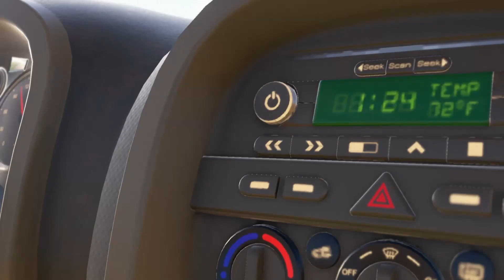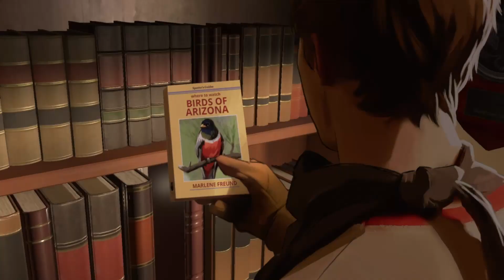IT ALL GOES WRONG | As Dusk Falls #1 (Campaign Gameplay Walkthrough)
It all started as a family trip across the country, then things go terribly wrong.  Did our choices doom the family?

I am excited to bring you my first thoughts, impressions, and commentary of the game.

Explore the entangled lives of two families across thirty years in an original interactive drama from INTERIOR/NIGHT. Starting in 1998 with a robbery-gone-wrong, the character's lives depend on the choices you make.